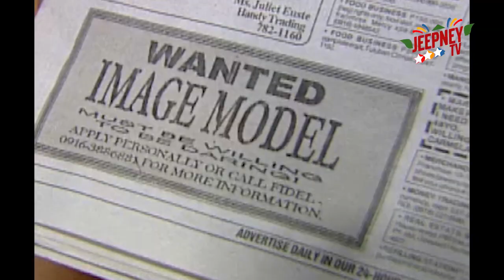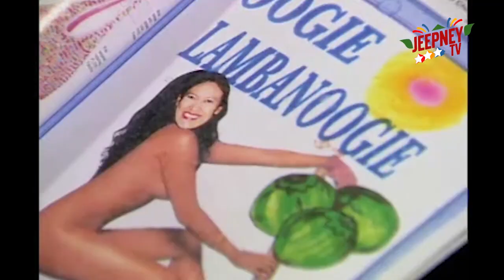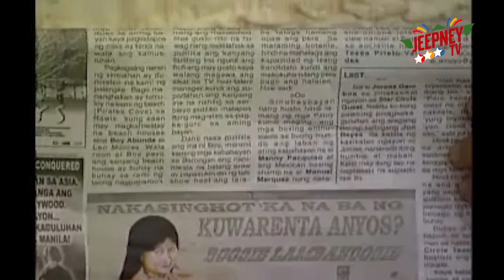Ang Tanging Ina: Ang Tanging Billboard | FULL EPISODE 44